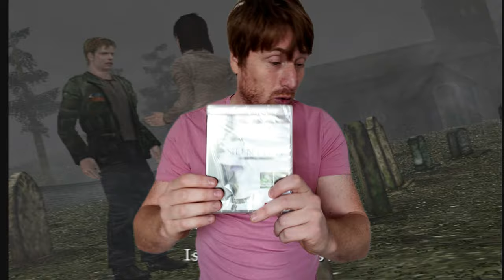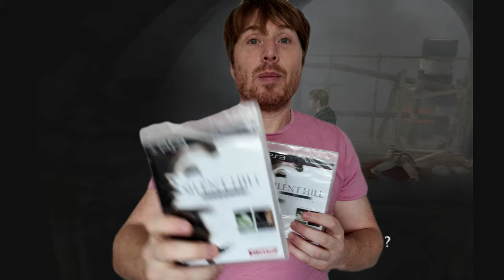How you can make videogames fun again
Some practical tips and advice on how to make videogames fun again if you found yourself not enjoying games so much at the moment and if it doesn't feel the same anymore this may help.

Please watch until the end cos it costs me money to pay my editor and I need to eat too.